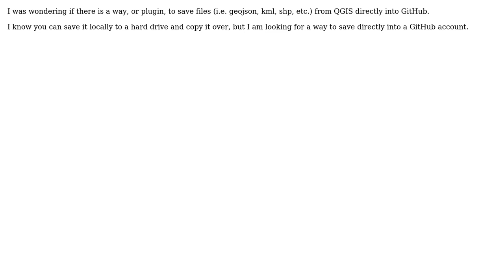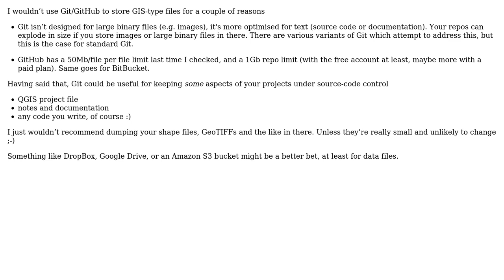GIS: Save to GitHub from QGIS (3 Solutions!!)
GIS: Save to GitHub from QGIS

With thanks & praise to God, and with thanks to the many people who have made this project possible! | Content (except music & images) licensed under CC BY-SA | Music | Images & others | With thanks to user whyzar user Steven Kay user Ryan Garnett user lynxlynxlynx user atxgis and the Stack Exchange Network Trademarks are property of their respective owners. You are responsible for your own actions.